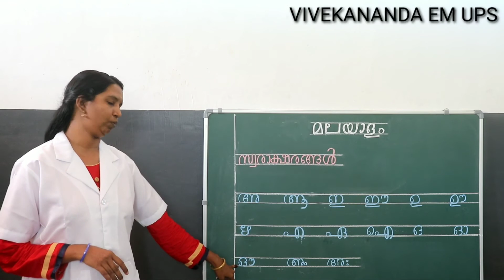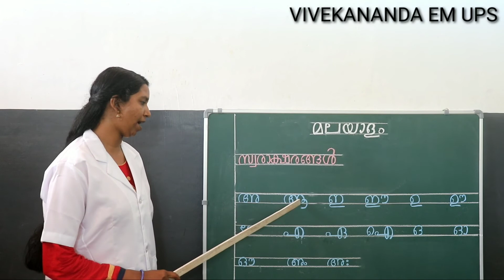MALAYALAM AKSHARAMALA BASICS | PART I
This video is made for students of classes  1,2,3,4.